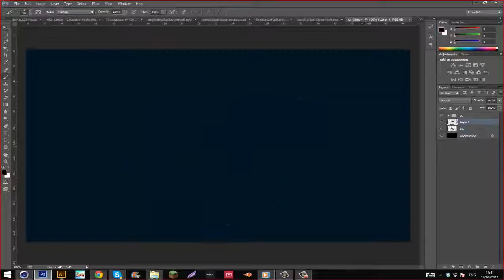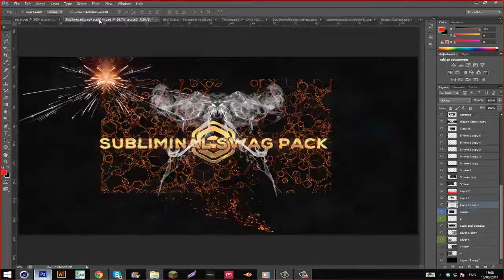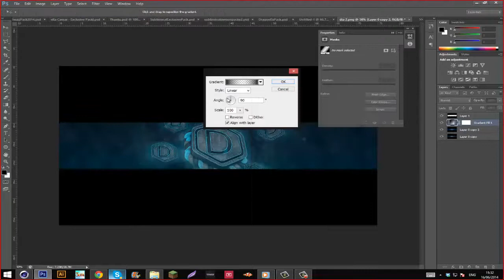Frost Pex: DiaDesigns Banner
Welcome to a new upload on TheFrostArtistry
Make sure to enjoy this sick intro from Frost Pex!
Designer:

Portofolio:
Final Image:
FAQ:
If you have any questions or just want to join, just send us a PM!